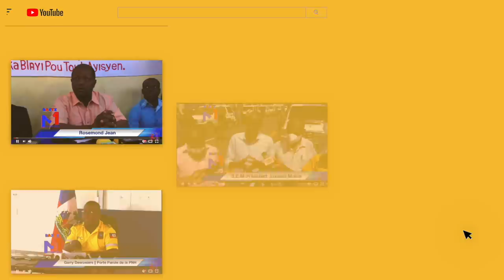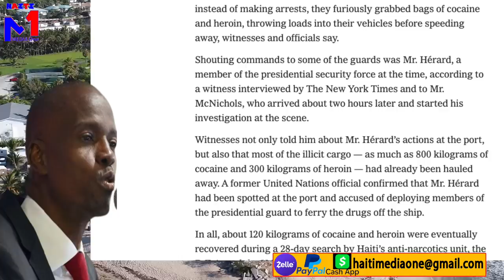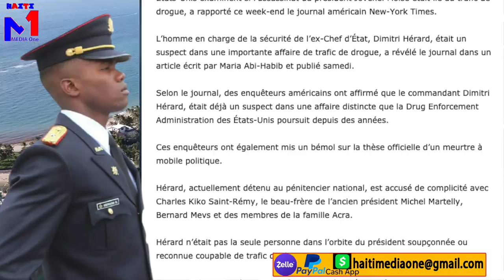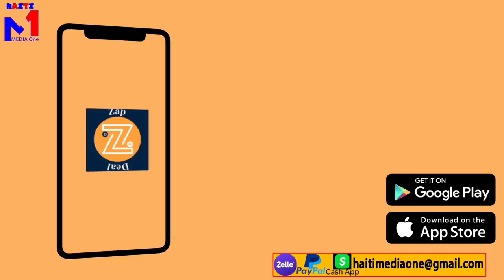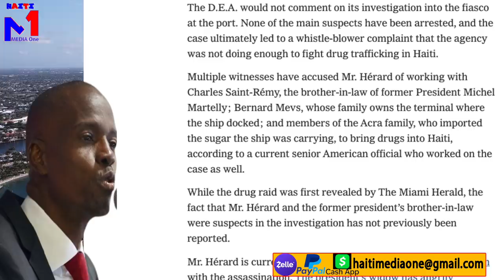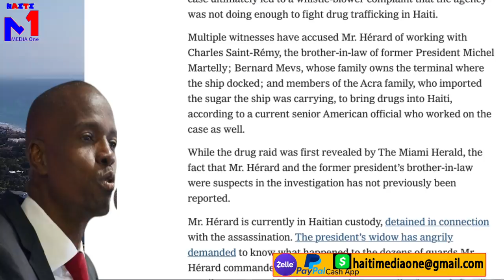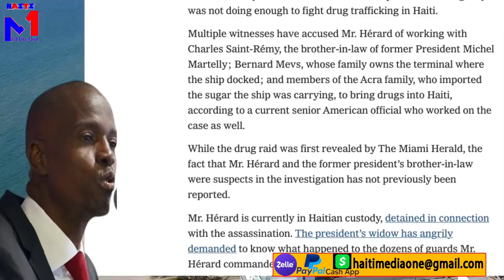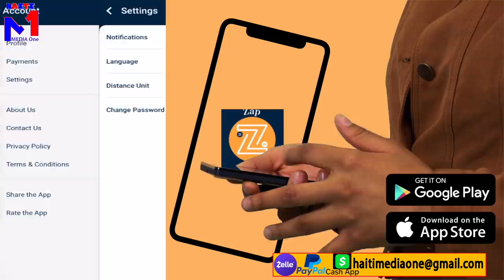Jovenel Mouri Pou Dròg?? Selon Ankèt DEA Pifò Nèg Alantou prezidan Te Nan Dròg, New-York Times